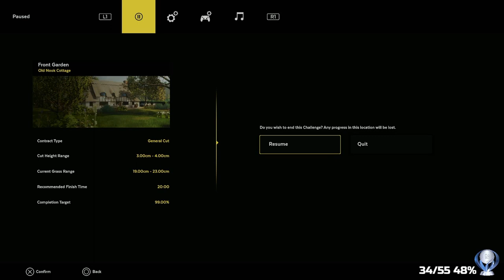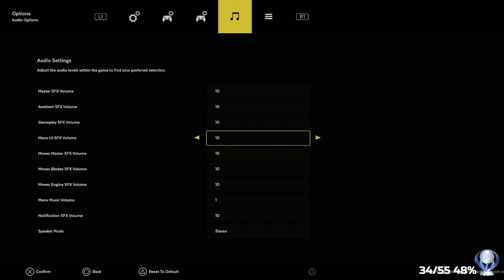Lawn Mowing Simulator PS5 Platinum Playthrough! - Stream 24/02/24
🏆This was broadcasted live on Twitch.tv on the 24/02/24. Check out the channel here!!

🏆 Have you ever thought about starting the hunt again on a new account? Ever had thoughts like “I wish I could replay that game again, but I already have the platinum”?

Welcome to The PlatinumZwei Pilgrimage, where we begin again on a new account, earn some pixel trophies and replay the good, the bad and the downright grindy.

This account is only for Twitch and won't be touched outside of streaming, and all content is uploaded to YouTube!
🏆Want to see a particular game Platinumed on the channel??
Head on over to the PlatinumZwei Twitch Channel and submit your suggestion in the game suggestion box, or head to our Discord and put in your suggestion in the Game Suggestion Channel. The game will then have a chance to be added into a poll for the community to vote! Twitch Subs suggestions will always be in the poll to be voted on!